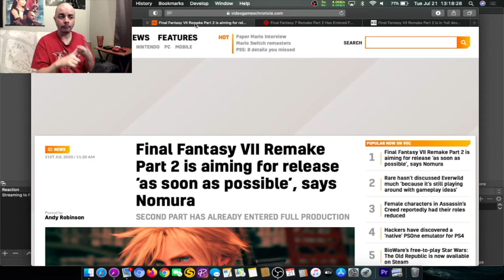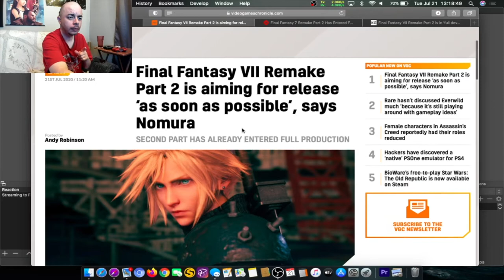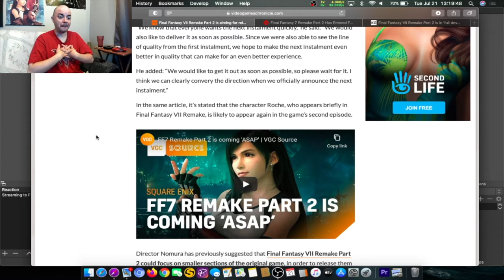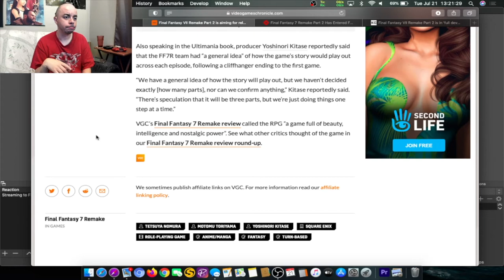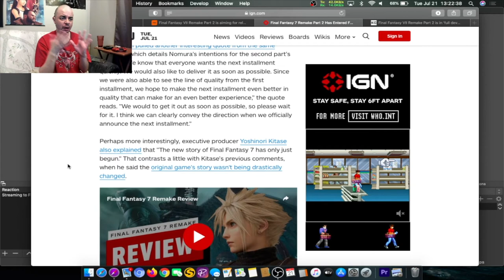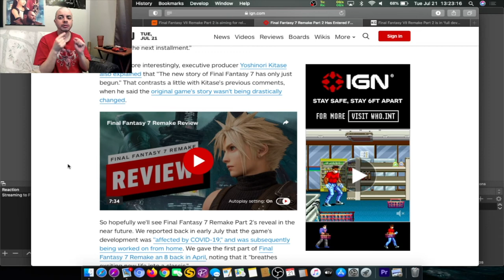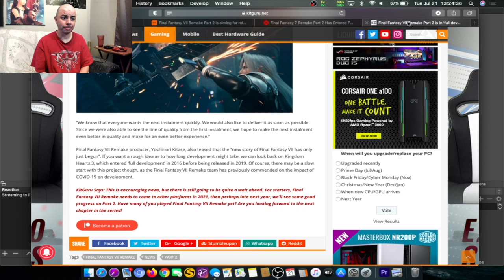Final Fantasy VII Remake Part Two Update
More news update development for Final Fantasy VII Remake Part Two from the team! BE SURE TO HIT THAT CC ON!